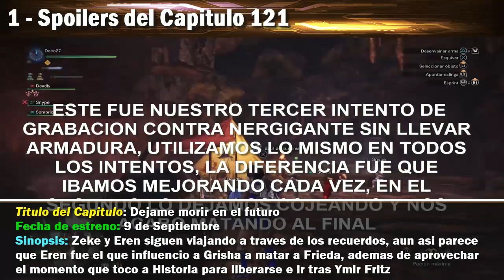¿El CULPABLE detras de TODO? SNK 121 Manga | "ANALISIS" - SPOILERS FILTRADOS!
Ya salieron los Spoilers, si quieres verlos, estan en mi TWITTER en la DESCRIPCION de cualquier video del canal como este.

Eres bienvenido a mi canal, soy Desci y me dedico al analisis de todo tipo de variedades.

Canales ULTRA Recomendados!

Palmares de Saga God of War:
- God of War: Ascension en "Modo Titan"
- God of War: Chains of Olympus en "Modo Dios"
- God of War en "Modo Espartano"
- God of War: Ghost of Sparta en "Modo Dios"
- God of War: Betrayal en "Modo No Upgrade"
- God of War II en "Modo Dios"
- God of War III en "Modo Caos"
- God of War 2018 en "Modo Desafio"

Series de Shingeki No Kyojin:
- Shingeki No Kyojin: Season 1 "Completada"
- Shingeki No Kyojin: Season 2 "Completada"
- Shingeki No Kyojin: Season 3 Parte 1 "Completada"
- Shingeki No Kyojin: Ciudad Aislada "Completada"
- Shingeki No Kyojin: No Regrets "Completada"
- Shingeki No Kyojin: Lost Girls "Completada"
- Shingeki No Kyojin: OVAS "Completada"

Saga Monster Hunter:
- Monster Hunter Freedom 2: RC6 100%
- Monster Hunter Freedom Unite: RC9
- Monster Hunter Portable 3rD: RC6
- Monster Hunter World: RC+100

Mangas y Animes Analizados:
- One Piece
- Bleach
- Akame Ga Kill!
- Terraformars
- Fairy Tail
- Tokyo Ghoul
- Pokemon XYZ
- Goblin Slayer

Juegos jugados en el Canal:
- Kingdom Hearts: Birth By Sleep (PSP)
- Call of Duty: Black Ops 2 (PS3)
- Tomb Raider: Survivor (PS3)
- FIFA 13-19
- Uncharted 4: El Desenlace del Ladron
- Pokemon Luna
- Senran Kagura: Peach Beach Splash
- Pokemon UltraLuna